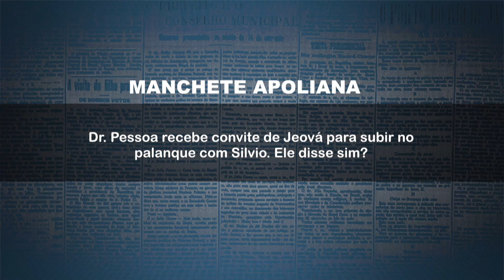Dr Pessoa recebe convite de Jeová para subir no palanque com Silvio.Ele disse sim?